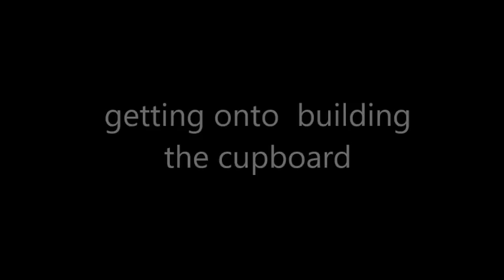House upgrade 3, building the cupboard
after patching up the damage to the plasterboard walls & ceilings its time to get the stud frame up for the hall cupboard.